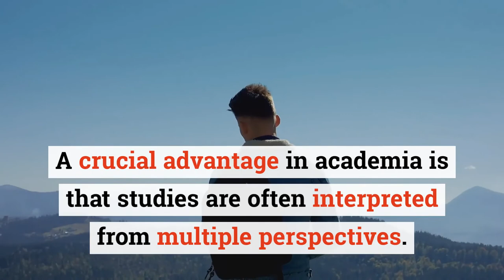What is Hedging in Academic Writing and How is it Useful in distinguishing facts & claims? | Enago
Hedging is useful in distinguishing facts and claims in academic writing. Have you used hedging in your manuscript? Watch this video and make sure you have used it correctly! Hedging is helpful in establishing multiple perspectives for one single study. It can be achieved by the use of introductory verbs, certain lexical verbs, modal adverbs, and clauses like ‘that’.

To find out how, read this article Staying updated and well aware about the industry is important for everyone. We, at Enago Academy, have enormous resources for you to explore through. However, reading descriptive blogs and articles can be very time-consuming for busy researchers. So, here we are, with a number of short videos, adapted from the blogs and articles, but with all the key highlights from the same. Don’t miss them!